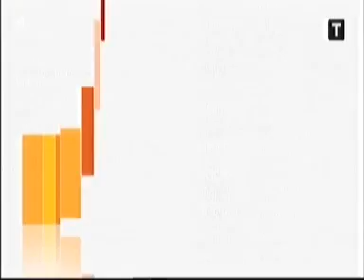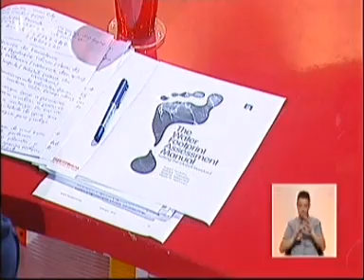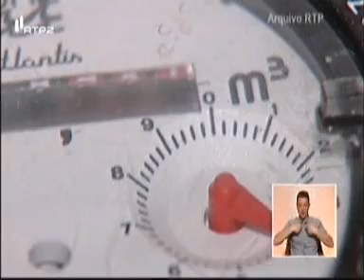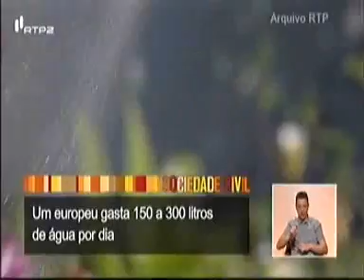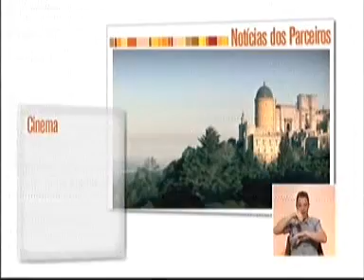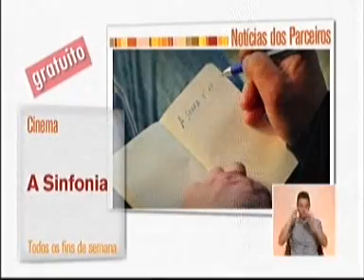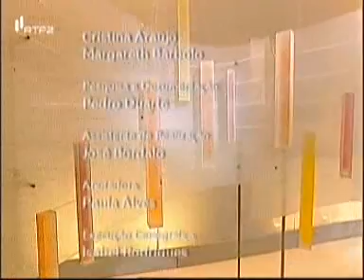Água: Como poupar este bem precioso?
Rtp 2 - Sociedade Civil
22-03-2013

O Dia Mundial da Água é celebrado há 20 anos e a Unesco declarou 2013 como o Ano Internacional para a Cooperação pela Água. São motivos suficientes para olharmos para a importância deste bem natural.

Convidados em estúdio: Carla Graça, vice-presidente Direção Nacional Quercus; Paula Castro, Universidade Católica Portuguesa - Porto; Cristina Máguas, Prof. Fac. Ciências da Universidade Lisboa; Joana Simões, DECO.